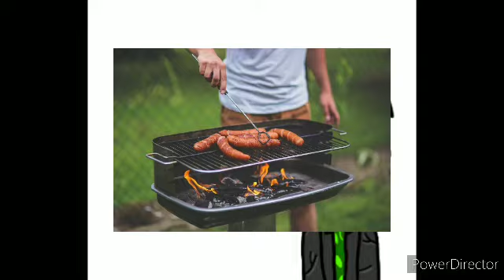Co by było gdyby... Itachi był zły (Naruto Shippuuden)